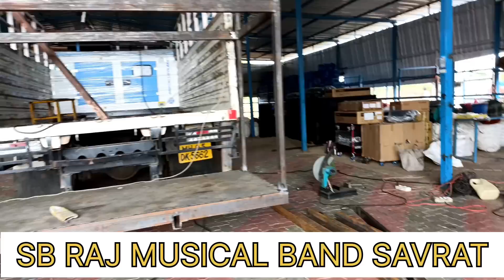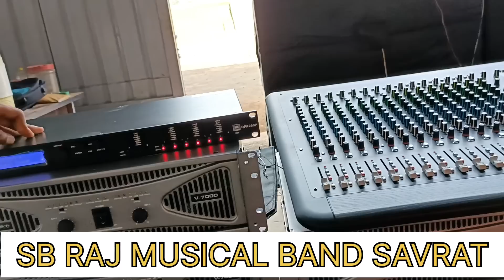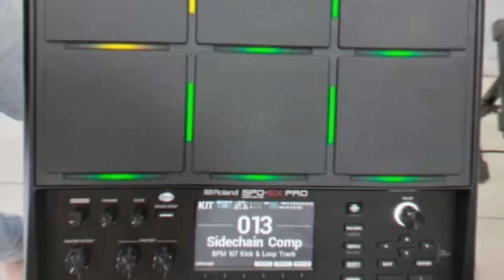आज SOUND टेस्टिंग भी हो गया है SHUBHRAJ MUSICAL BAND NEW धमाका करेंगे 9 August booking mo.9284059983